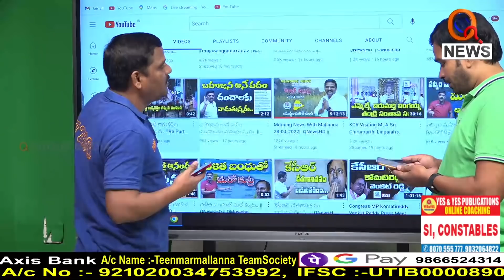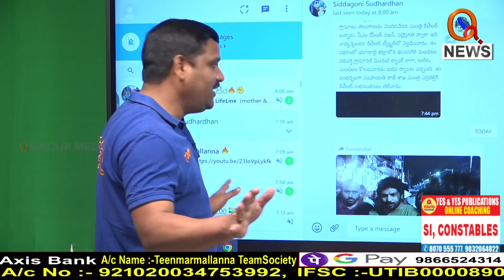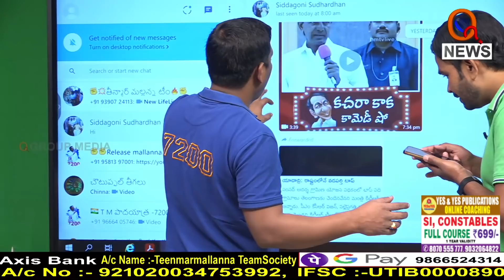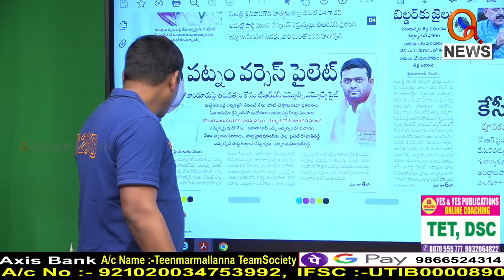పట్నం మహేందర్ రెడ్డితో తీన్మార్ మల్లన్న ఫోన్ కాల్...|| TeenmarMallanna || QNews || QNewsHD